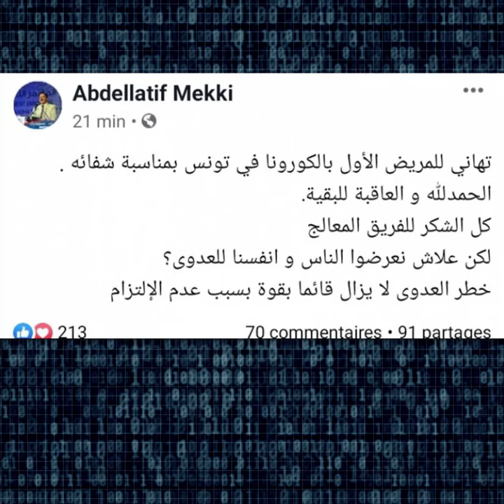نواة في دقيقة: كورونا في تونس – نشرة #2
ارتفعت حصيلة المصابين بفيروس كورونا من 29 إلى 39 حالة إثر تسجيل 10 إصابات جديدة. وقد أعلنت وزارة الصحة خلال ندوتها اليومية شفاء أول المُصابين بهذا الفيروس. وتمّ تعميم حظر التجوّل ابتداء من يوم أمس 18 مارس من السادسة مساء إلى السادسة صباحا مع اعتماد نظام عمل الحصة الواحدة والعمل عن بُعد بالنسبة إلى بعض القطاعات.